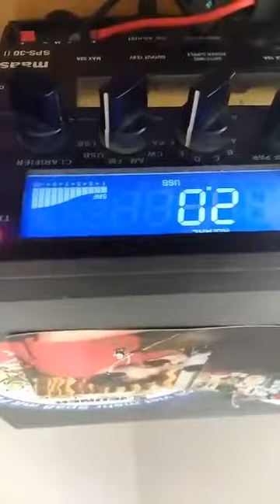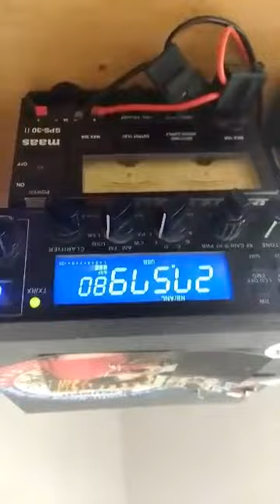104FDX/EU014 5/7 Corsica Sirio Performer 5000Dx...😊 😊 😊